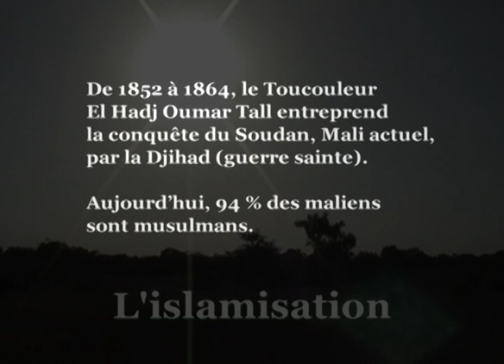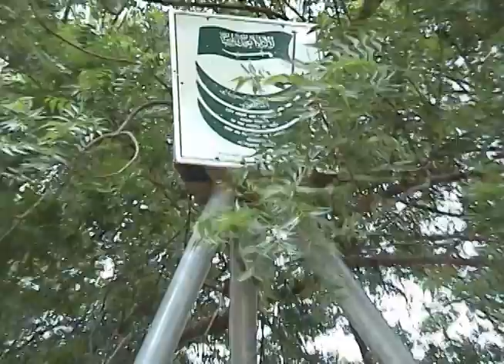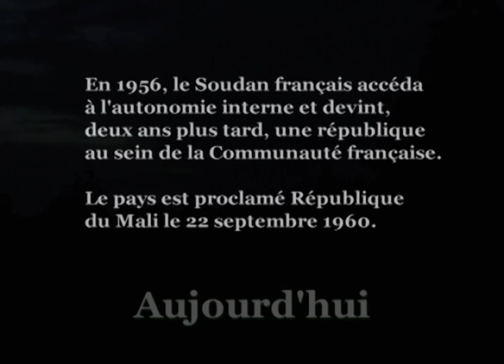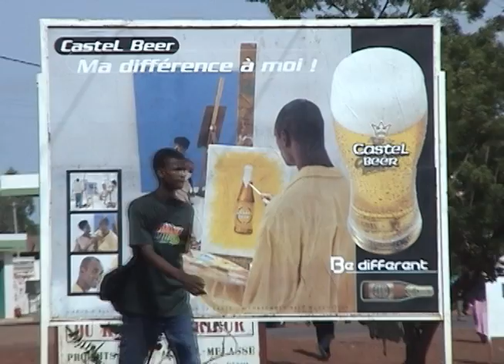Le Royaume Bambara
Documentaire sur le peuple Bambara du Mali.
Réalisation, montage et caméra : Dominic Marcotte
Scénario :
Anne-Marie Dutrisac
Danielle Lacroix
Geneviève Farley
Hugo Therrien
Julie Dion
Karolina Guay
Louis Martel
Marie-Josée Lalonde
Marili Bordeleau Desrochers
Mathilde Brodeur

Carrefour Canadien Internationnel
Québec sans frontière
Cyberjeunes
Kilabo
La population de Djumanzana
Modibo "Biton" Coulibaly et sa famille
Modibo Traoré et sa famille
La radio Kawena
Makan